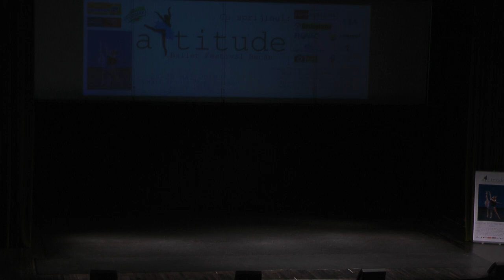2019 Attitude Ballet Festival Sambata Scena